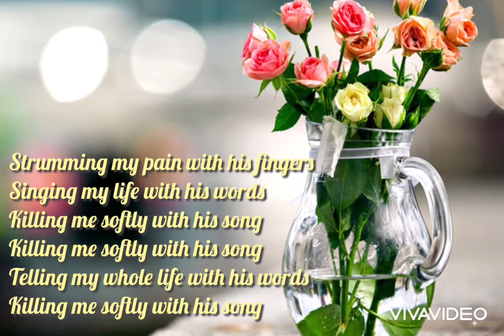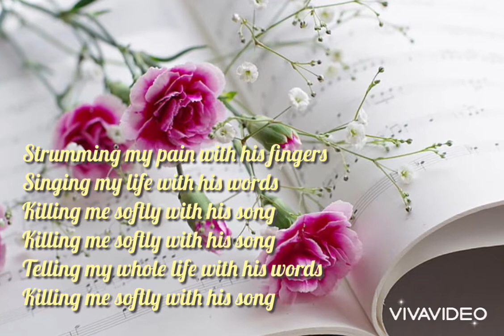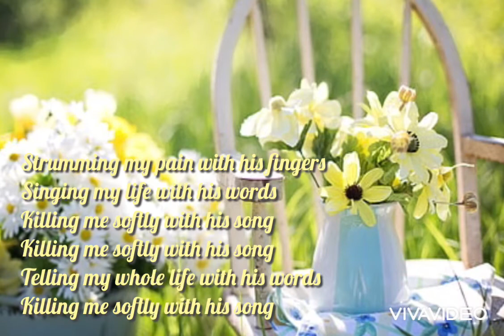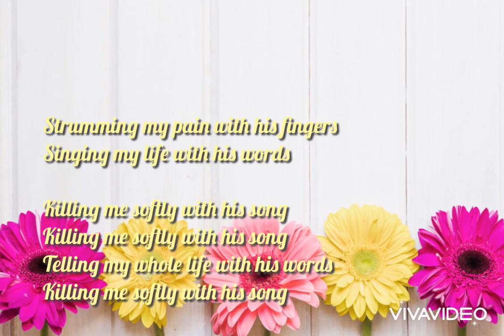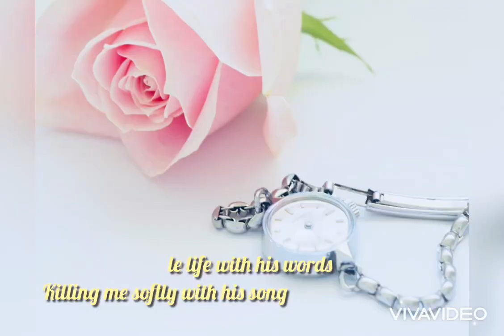Killing Me Sofly With His Song - Ruby Vuong